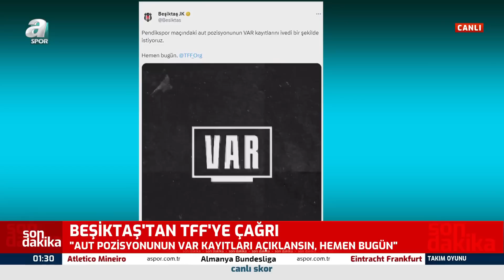BEŞİKTAŞ'TAN TFF'YE ÇAĞRI! "VAR Kayıtlarını İvedi Bir Şekilde İstiyoruz" (Beşiktaş 1-1 Pendikspor)